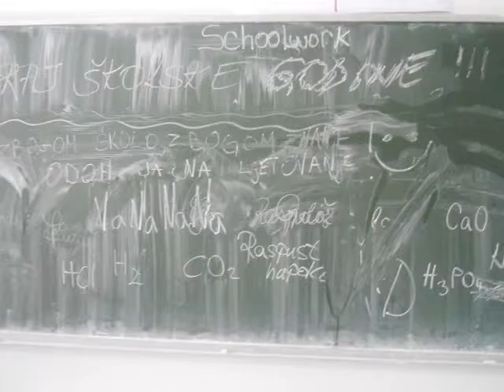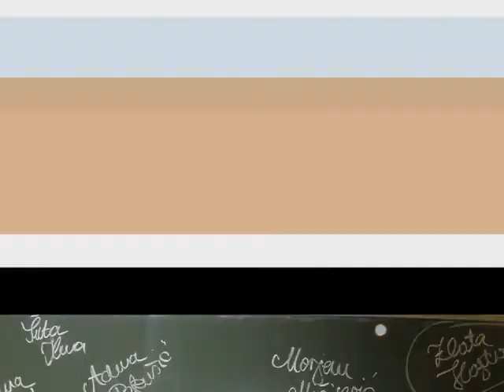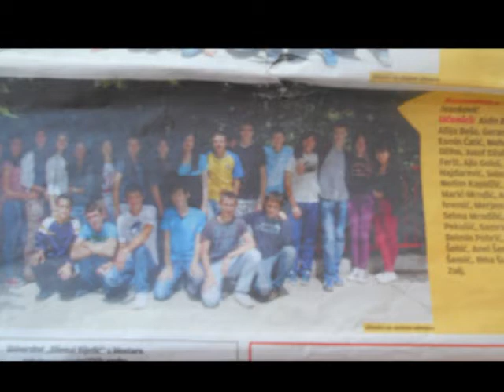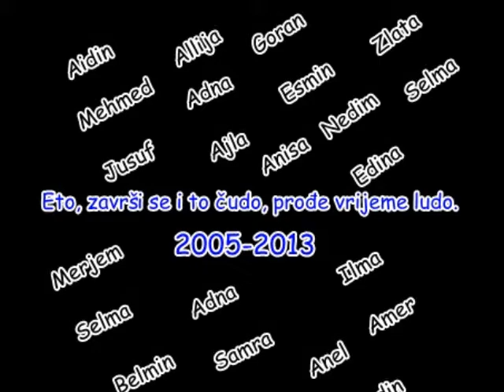JU OŠ Gnojnice Mostar 8b 2005-2013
Bili smo jedna nacija bili i ostali najbolja generacija!